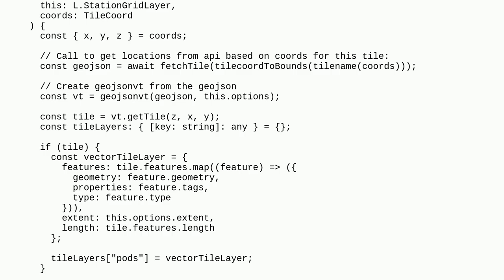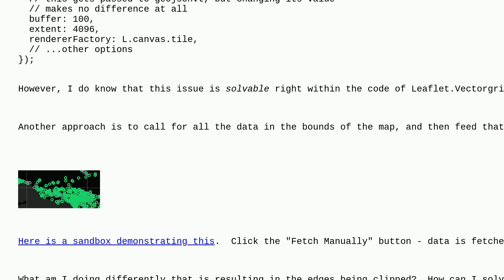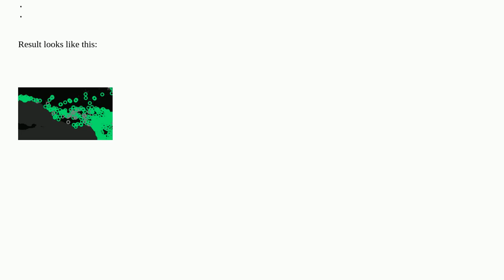Leaflet VectorGrid - circle markers cut off at border in custom implementation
A special thanks goes out to the community

  clip vector-tiles leaflet